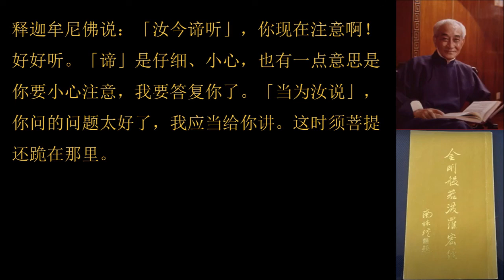南怀瑾老师 《金刚经说什么》 - 第三堂